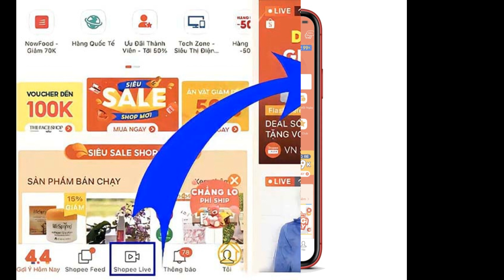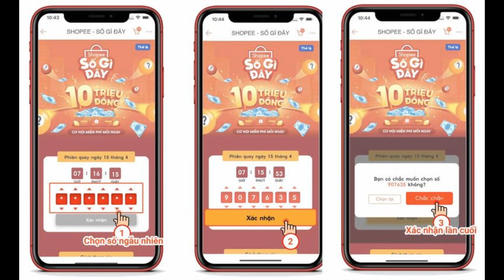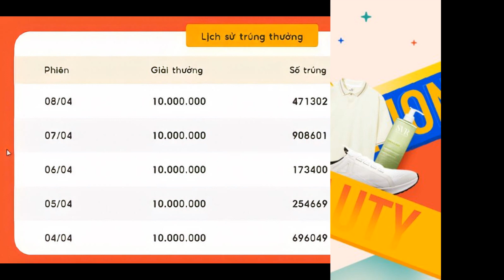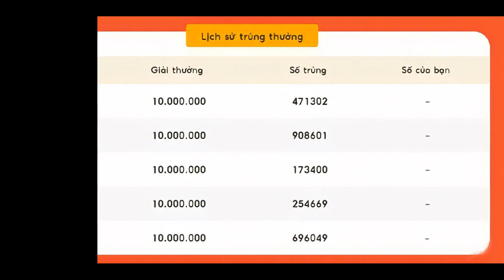Hướng dẫn chi tiết về cách thức tham gia chương trình Shopee Số Gì Đây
Tìm hiểu thêm:
Thời tiết mùa hè mưa nắng thất thường nhưng “nhiệt độ” từ chương trình Số Gì Đây của Shopee thì chưa bao giờ hạ nhiệt. Cơ hội miễn phí mỗi ngày trúng thưởng 10 triệu đồng và giải đặc biệt 100 triệu đồng từ chương trình Shopee Số Gì Đây. Bạn không nghe nhầm đâu, dưới đây là hướng dẫn chi tiết về cách thức tham gia chương trình. Cùng Shopee tìm hiểu ngay sau đây để có cơ hội nhận được các giải thưởng hấp dẫn.

Shopee Số Gì Đây là gì?
Shopee Số Gì Đây là trò chơi may mắn trúng thưởng dành cho tất cả người dùng Shopee từ 17 tuổi trở lên, có tài khoản Shopee và tài khoản ngân hàng đang hoạt động tại Việt Nam thì đều được tham gia. Người dùng chỉ cần chọn ngẫu nhiên 6 con số để tham gia và sẽ có cơ hội nhận giải thưởng của chương trình từ 10 đến 100 triệu đồng. Chương trình quay trúng thưởng này được bắt đầu vào lúc 19h00 mỗi ngày trên Livestream chính thức Shopee Live.

Hướng dẫn cách tham gia Shopee Số Gì Đây
Mỗi người dùng Shopee sẽ có 1 lượt chọn số duy nhất mỗi ngày. Nếu bạn không sử dụng trong ngày thì đồng nghĩa với việc lượt chọn số này sẽ bị hủy bỏ và không được tích lũy.

Cách thức tham gia chương trình:

Bước 1: Vào mục “Số Gì Đây” trên Shopee.

Trên ứng dụng hoặc Website Shopee, bạn nhấn chọn mục “Số Gì Đây”.

Bước 2: Chọn ngẫu nhiên dãy 6 chữ số may mắn của bạn.

Bạn hãy chọn dãy 6 chữ số may mắn của chính mình. Bạn chọn từng số từng số một từ 0 - 9, sau đó bấm nút “Xác nhận” để tham gia chương trình.

Lưu ý: Bạn không phải mua hàng hóa hay sử dụng dịch vụ hoặc thanh toán khoản tiền nào để tham gia chơi Số Gì Đây Shopee nhé.

Bước 3: Theo dõi kết quả game Số Gì Đây Shopee trên Shopee Live lúc 19h00 mỗi ngày.

Bước 4: Shopee sẽ xác nhận thông tin người trúng thưởng trong vòng 7 ngày làm việc. Thông qua 3 kênh: tin nhắn SMS, tổng đài chăm sóc khách hàng và mục Thông báo được cập nhật trên ứng dụng Shopee.

Bước 5: Shopee sẽ gửi tiền thưởng vào tài khoản ngân hàng của người may mắn trúng giải.

Thông tin giải thưởng Số Gì Đây Shopee
Giải thưởng hằng ngày (từ ngày 04/04/2021 đến ngày 07/07/2021 trừ các ngày như 05/05/2021, 06/06/2021 và 07/07/2021): mỗi ngày sẽ có 1 giải thưởng trị giá 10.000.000 VNĐ cho người hợp lệ chọn đúng và nhanh nhất Con Số Ngày.

Thời gian và hình thức công bố kết quả game Số Gì Đây Shopee – Xác nhận trúng giải Số Gì Đây Shopee
Thời gian chọn số: Trong khoảng thời gian diễn ra chương trình Shopee Số Gì Đây mỗi ngày từ 19h00 hôm nay cho đến 18h00 ngày tiếp theo. Quy trình công bố kết quả và xác nhận người trúng giải bao gồm 2 giai đoạn:

Giai đoạn 1: Công bố kết quả và xác nhận người trúng giải tạm thời của chương trình Shopee Số Gì Đây.
Vào lúc 19h00 ngày tiếp theo sẽ diễn ra tại buổi Livestream trên ứng dụng Shopee, cụ thể:

Trong khoảng thời gian phát sóng Shopee Live, MC sẽ tiến hành quay số bằng phần mềm tự động để chọn ra Con Số Ngày trúng giải. Sau đó, MC sẽ gọi điện cho người đã chọn trúng Con Số Ngày trúng giải. Trong trường hợp nhiều người có cùng 1 Con Số Ngày giống nhau, thì Shopee sẽ ưu tiên cho người chọn đầu tiên. Người chơi nhận được cuộc gọi từ MC tại thời điểm Livestream và xác nhận các thông tin cơ bản sẽ trở thành người chiến thắng (tạm thời). Nếu may mắn chưa mỉm cười với bạn tại game Số Gì Đây, đừng bỏ cuộc mà hãy tận hưởng các đại tiệc sale từ ngành hàng tại sale gì cũng rẻ với ưu đãi deal sốc đồng giá 29.000Đ.

Lưu ý trong quá trình nhận cuộc gọi từ MC:

Thời gian chờ cho mỗi cuộc gọi tối đa là 30 giây, chỉ gọi tối đa 2 lần và mỗi lần cách nhau 10 giây. Nếu người chơi không bắt máy hoặc không cung cấp thông tin chính xác, thì giải thưởng sẽ bị hủy bỏ vì lý do xác nhận không thành công. Sau đó Shopee sẽ tiến hành chọn lại và chỉ thực hiện tối đa 2 lần.
Người chiến thắng (tạm thời) đồng nghĩa là người chơi nhận điện thoại tại thời điểm Livestream sẽ chỉ được trao cơ hội thắng giải của ngày. Kết quả cuối cùng sẽ được quyết định sau khi Shopee thực hiện xác nhận trúng giải chính thức.

Quy trình trao giải thưởng số gì đây đến người chiến thắng
Thời gian trao giải thưởng: Tối đa 7 ngày làm việc kể từ ngày công bố kết quả.
Hình thức trao giải: Giải thưởng sẽ được Shopee chuyển vào tài khoản ngân hàng của người  thắng giải cung cấp.
Mỗi người chơi chỉ có thể trúng giải từ chương trình 1 lần duy nhất.
Tham gia Số Gì Đây tại đại tiệc Sale 7.7
Nhân dịp Siêu Sale 7.7, phần quà của Số Gì Đây sẽ được nâng lên đến con số siêu khủng so với ngày thường. Ngoài ra, bạn còn được tận hưởng cơn mưa ưu đãi bất ngờ với hàng ngàn voucher và hot deals giá sốc như Deal Giảm Tới 50%, 777 Cơ Hội Trúng Freeship Cả Năm; Freeship Xtra Lên Tới 100.000Đ. Thử vận may cùng Số Gì Đây tại đại tiệc Sale 7.7 để có cơ hội nhận giải thưởng khổng lồ siêu hấp dẫn nhé!